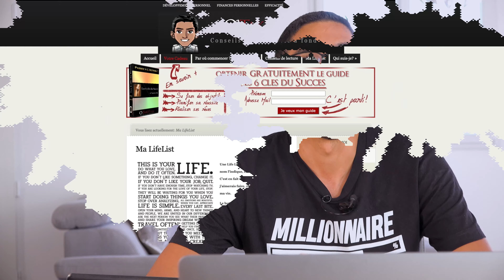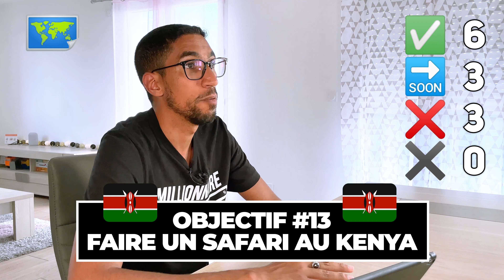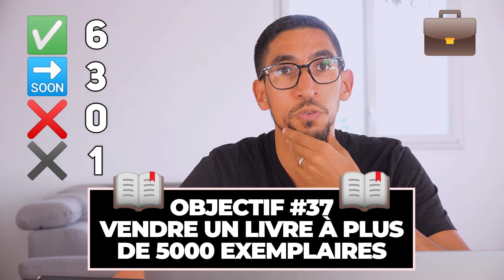LIFELIST : Le bilan 10 ans après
= = 🔥 CE QUE TU VAS DÉCOUVRIR DANS CETTE VIDÉO 🔥 = =
Il y a 10 ans alors que je découvrais le monde du développement personnel je suis tombé sur un exercice : faire une life list !

💯 choses à faire avant de mourir ☠

J'ai fait cet exercice et la version la plus ancienne sur mon blog date justement d'une décennie.

Aujourd'hui on va faire le bilan.

Tu vas découvrir quels objectifs j'ai atteints parmi les 100.
Et ceux que je n'ai pas encore atteints et pourquoi.

Je les ai classés en 4 catégories :
- Voyage
- Carrière
- Lifestyle
- Expériences

et découvrir dans cette vidéo, pourquoi elle est si différente.

Et toi, As-tu fait ta lifestyle ?
Quels objectifs as tu déjà atteints ?
👉 Dis moi tout ça en commentaire.

= = 💎 QUI EST AMIN LAMS ? 💎 = =

Avant de me lancer en 2011 sur le web, je pensais qu'un entrepreneur c'était forcément un mec avec 12 salariés, une secrétaire, des bureaux et des galères...

Depuis plus de 10 ans, j'ai tout testé et j'ai lancé plus de 100 projets en ligne.

Aujourd'hui j'ai 3 entreprises et je te partage mon quotidien sur cette chaine:
👉 Les coulisses d'un entrepreneur sur le web qui fait ça sans se prendre la tête
👉 Comment je gère mon argent et mon investissement
👉 Des idées de business que je n'ai pas le temps de lancer moi même

= = ▼ Timeline ▼ = =
00:00 Introduction : une life list ?
01:27 Les voyages : destination de rêves ?
06:58 La carrière : un entrepreneur accompli ?
10:48 Lifestyle : les possessions ?
15:23 Les expériences
28:22 Bilan et conclusion